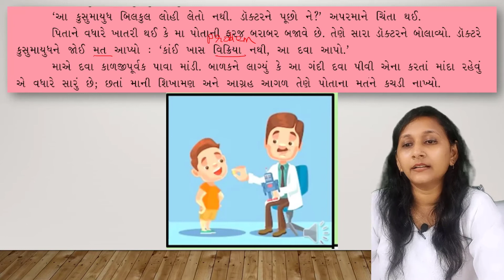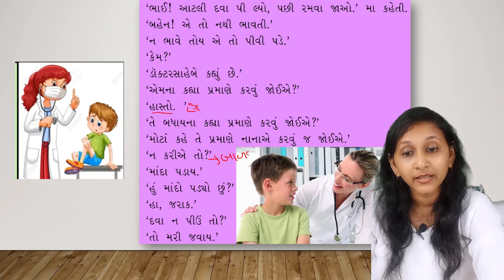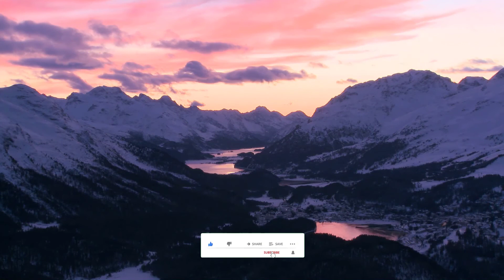std 11 gujarati ch 2 khari ma english medium|part 2|matrutav|easy on ma janani mata |mata no prem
std 11 gujarati ch 2 khari ma english medium|part 1|matrutav|easy on ma janani mata |mata no prem
KD Academy, is a recognized & fastest growing Tuition / Coaching Class in jamnagar founded in the year 2012 by Mr. Dhaval Gudhka. The Academy prepares its students for the ICSE, CBSE, GSEB Examination for 10th & 12th Commerce and Arts respectively.

KD Academy is a private coaching center in jamnagar providing cbse clases and gujarat board classes in jamnagar. The coaching class and its members offer their dedicated and selfless service for the intellectual , moral and aesthetic development of the people in the vicinity.

We are basically one of the fastest growing educational institute in jamnagar. We provide following services in the vicinity of jamnagar:
1) cbse and gseb coaching class for 10th
2) cbse and gseb coaching class for 9th
3) cbse and gseb coaching class for 8th
4) cbse and gseb coaching class for 11th commerce and arts
5) cbse and gseb coaching class for 12th commerce and arts